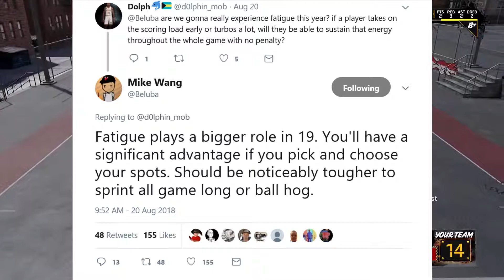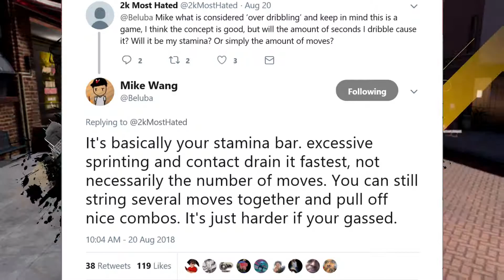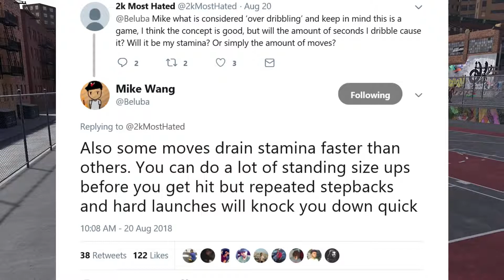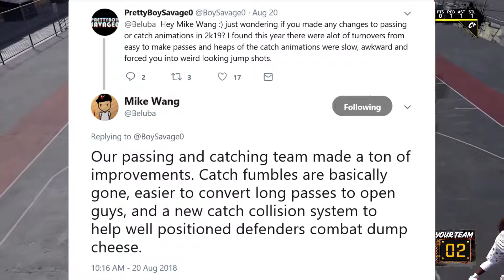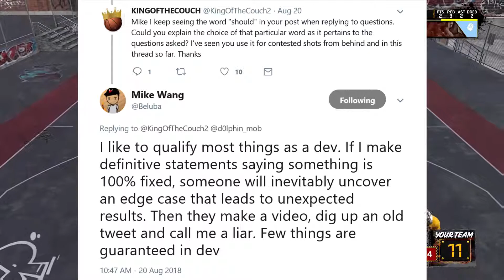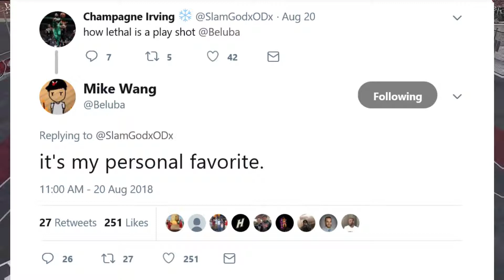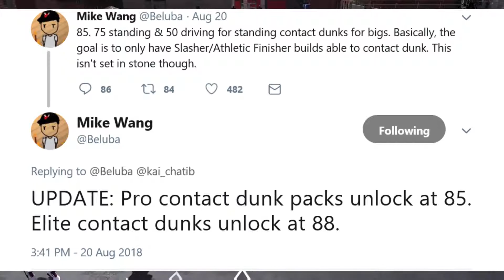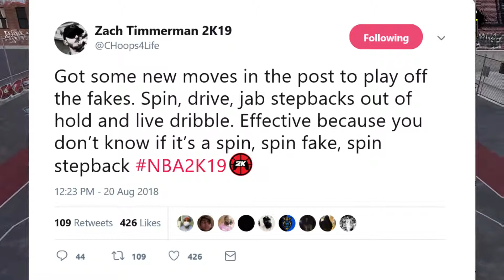NBA 2K19 MY CAREER GAMEPLAY! INFO & NEWS ON ARCHETYPES, SHOOTING, AND MUCH MORE!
I am extremely hype for this game. REVIVE NBA 2K!